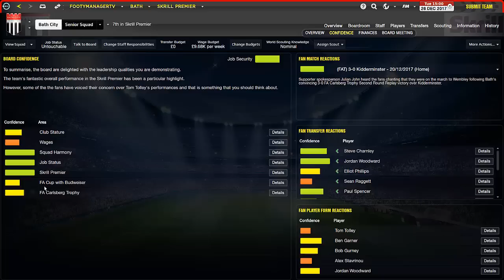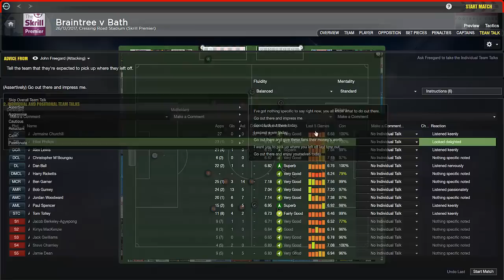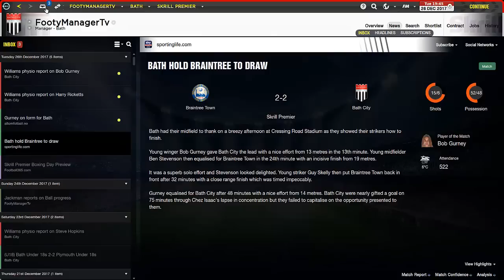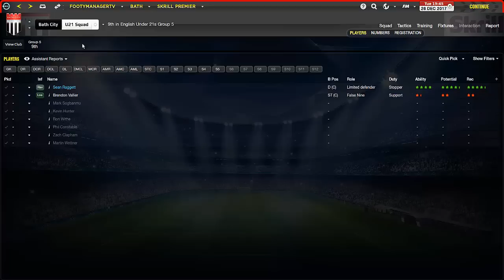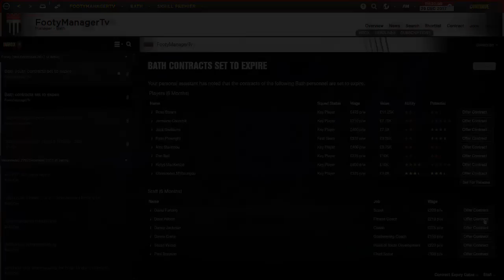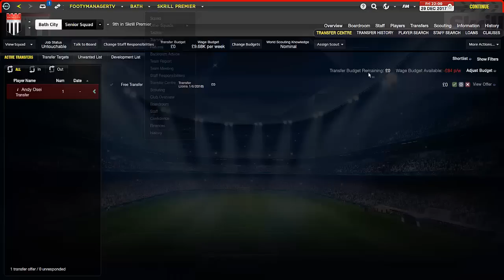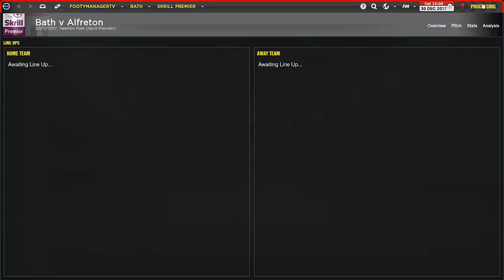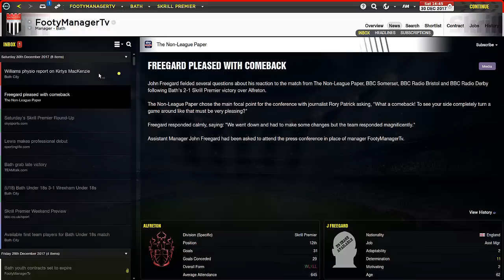Football Manager 2014 Let's Play | LLM Playthrough #96 | Unknown Youngster Stars | Gameplay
drop a like for more bath city llm!

✪ LINKS ✪

Need Graphics work ? follow Patryk on twitter if you like my thumbnails and channel art